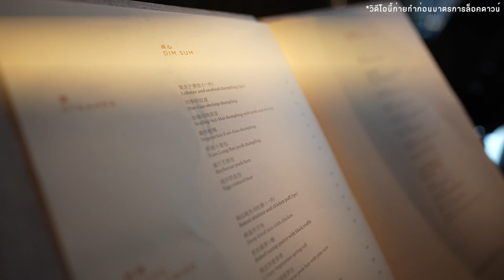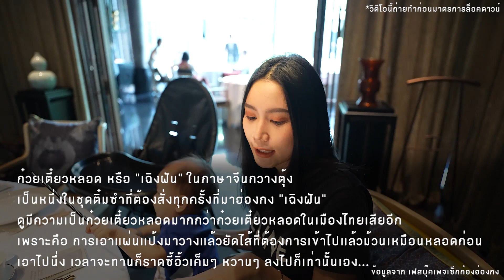NJJ Family พาไปลองติ่มซำ Michelin Star ที่ร้าน Yu Ting Yuan (ขอเตือนอย่าดูตอนดึก)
ใกล้สุดสัปดาห์แล้ว
ใครยังไม่มีที่กิน พวกเราขอแนะนำร้าน Yu Ting Yuan ที่ตั้งอยู่ที่โรงแรม Four Seasons บอกเลยอร่อยมากกกกก

รีบๆจองๆนะคะ เพราะที่มีจำนวนจำกัดมากๆ

พร้อมแล้วมาหิวและอิ่มไปพร้อมๆกันไปเลยจ้า

อย่าลืมติดตามพวกเราได้ทาง instagram ด้วยนะครับ